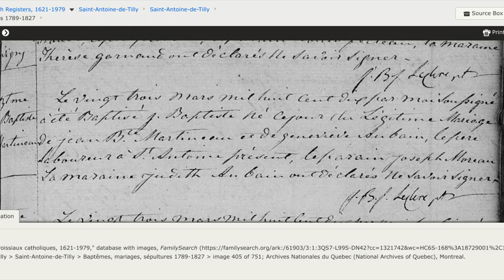French Canadian Genealogy-Maternal side-Jean Baptiste Martineau and Marcelline Moreau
@AlbertRiezebos   Birth, marriage, death, and census records on my third great grandparents, Jean Baptiste Martineau and Marcelline Moreau.   They lived in two villages , St-Antoine de Tilly and St-Apollinaire, Quebec, Canada their whole lives.